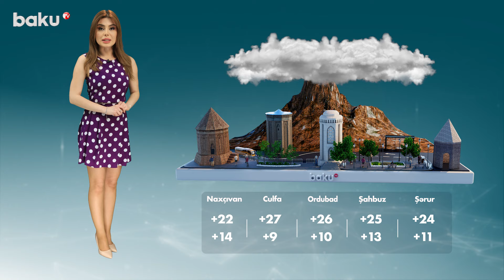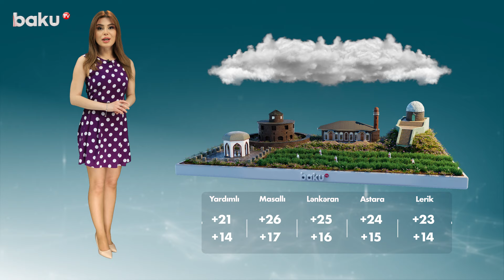Hava proqnozu 29.05.2024